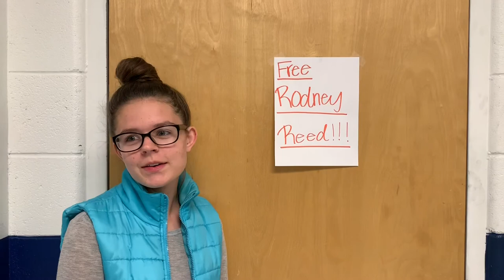Rodney Reed interview Photo Hounds